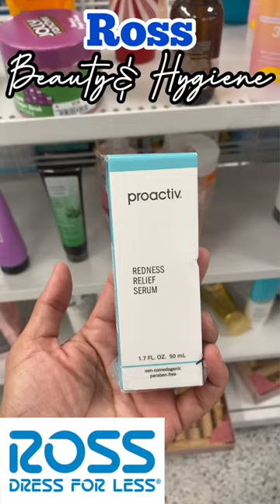ROSS DRESS FOR LESS || Beauty & Hygiene • Proactiv • Neutrogena • Self Care 🌸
Hey luvs!!
Check out todays deals at ROSS!! Ross is a great store to find discounted beauty and hygiene items! xoxox